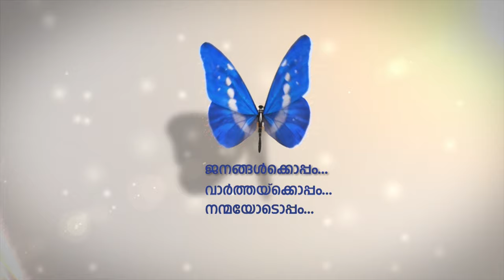എസ്.എന്‍.ഡി.പി സേവനം കലോത്സവത്തിന് തുടക്കം.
സേവനം കലോത്സവത്തിന്റെ ഏഴാം പതിപ്പിനാണ് തുടക്കമായത്.
പത്തൊന്‍പത് ഇനങ്ങളിലായി അറൂനൂറോളം പ്രതിഭകളാണ് കലോത്സവത്തില്‍ മാറ്റുരയ്ക്കുന്നത്.